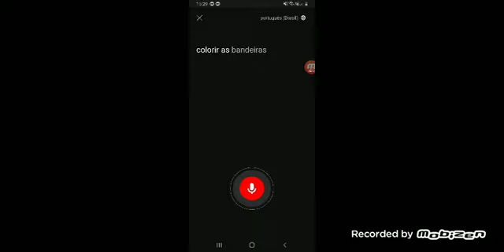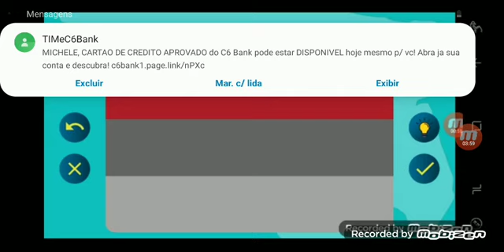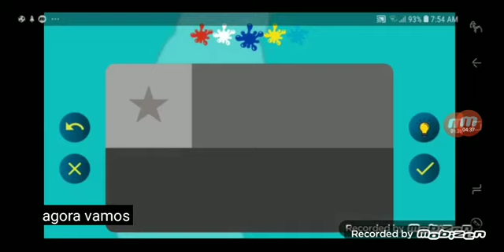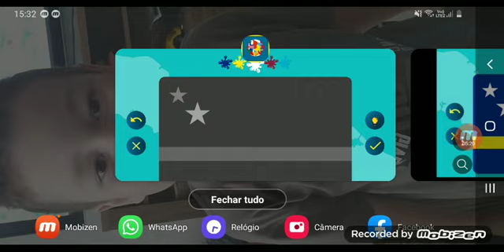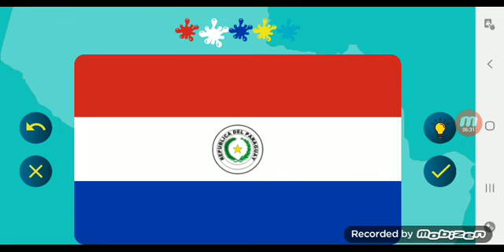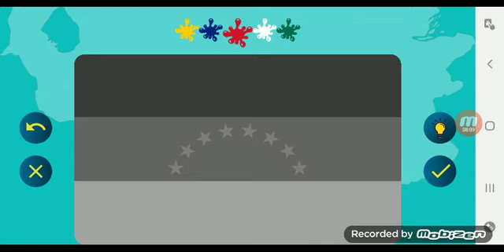bandeiras América do sul parte 5